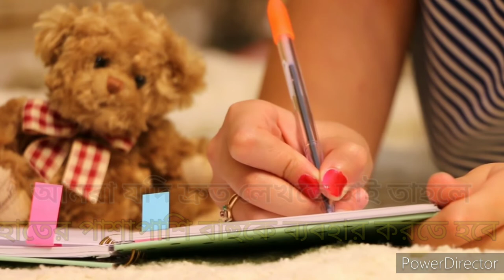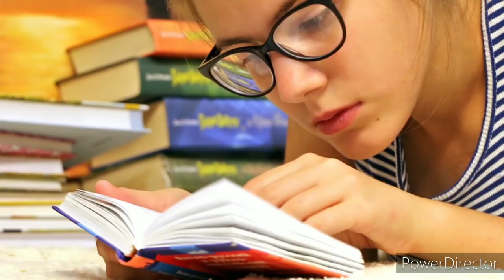হাতের লেখা সুন্দর করার কৌশল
হাতের লেখা দ্রুত ও সুন্দর করার কৌশল। হাতের লেখা সুন্দর করার উপায়। হাতের লেখা সুন্দর করার কৌশল। হাতের লেখা দ্রুত করার কৌশল,
কিভাবে হাতের লেখা দ্রুত হবে। বাচ্চাদের হাতের লেখা সুন্দর করার উপায়। হাতের লেখা সোজা করার উপায়।

ছাত্রজীবন বা চাকরি হাতের লেখা সুন্দর করা আমাদের সকলের স্বপ্ন। আমরা সবসময় চাই আমাদের হাতের লেখা দ্রুত করতে। আমরা চাই আমাদের হাতের লেখা সোজা করতে। অনেকেই তাদের বাচ্চাদের হাতের লেখা সুন্দর করার উপায় জানতে চায়। আপনি যদি সুন্দর হাতের লেখার প্রশিক্ষণ নিতে চান তাহলে ভিডিওটি সম্পূর্ণ দেখুন।
ছোটদের স্বরবর্ণ, বাংলা ব্যঞ্জনবর্ণ, বাংলা বর্ণমালা ইত্যাদি শেখা খুবই গুরুত্বপূর্ণ। এই ভিডিওতে আমি দেখাব কীভাবে সহজ পদ্ধতিতে হাতের লেখা সুন্দর করা যায় এবং কিভাবে হাতের লেখা দ্রুত করতে পারবেন।

আমরা সবাই চাই বাংলা হাতের লেখা সুন্দর করতে। আমরা জানব হাতের লেখা সুন্দর করার কৌশল, কীভাবে হাতের লেখা সুন্দর যায়, বাংলা ও ইংরেজি হাতের লেখা সুন্দর করার উপায়, সুন্দর হাতের লেখা করার কৌশল, সুন্দর হাতের লেখা শেখার নিয়ম, সুন্দর হাতের লেখার পদ্ধতি

এই সবকিছু আজকে এই ভিডিও দেখার মাধ্যমে আপনি জানতে পারবেন।

হাতের লেখা সুন্দর ও দ্রুত করার কয়েকটি  কার্যকারি উপায়ঃ

১. বর্ণমালা অনুশীলন।
২. কলম খুব বেশি চেপে না ধরা।
৩. হাতের সাথে বাহুর ব্যবহার করা।
৪. হাত নমনীয় করা।
৫. স্পষ্ট অক্ষরে লেখা।

এগুলো সম্পর্কে বিস্তারিত জানতে ভিডিওটি মনোযোগ দিয়ে সম্পূর্ণ দেখুন।
আপনি যদি কোনোকিছু সম্পর্কে জানতে চান তাহলে অবশ্যই কমেন্ট করে জানান।

This channel may use some copyrighted materials without specific authorization of the owner but contents used here falls under the "Fair Use" as described in The Copyright Act 2000 Law No. 28 of the year 2000 of Bangladesh under Chapter 6, Section 36 and Chapter 13 Section 72. Bangladeshi Fair Use Law For USA Contents: This channel may use some copyrighted materials without specific authorization of the owner but contents used here falls under the "Fair Use" Copyright Disclaimer under Section 107 of the Copyright Act 1976, allowance is made for "fair use" for purposes such as criticism, comment, news reporting, teaching, scholarship, and research.